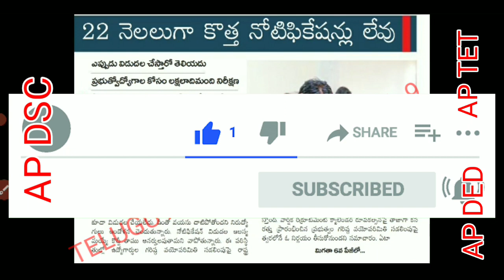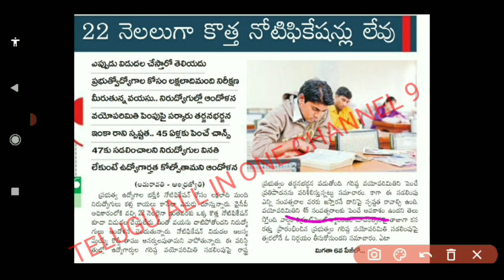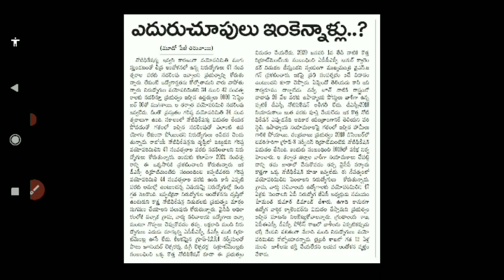AP లో 2021 నోటిఫికేషన్స్ ఎక్కడ ? AP DSC , గ్రూప్స్ , పోలీస్, వయోరిమితి ?!Telugu all in one channel 9